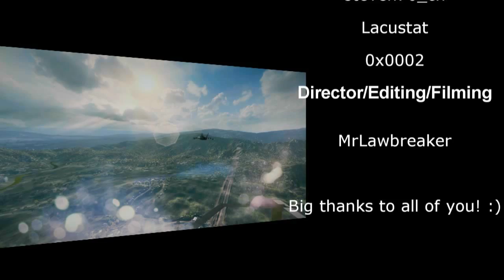Battlefield 3 - Operation Takedown - Cinematic [720p][PC]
My first big video project with multiple people involved.

Thanks to everyone who helped me to create this video and i hope you guys enjoy it as much as i did with making it.

For all the slowmotion effects i used a real slow motion effect by recording everything with 100 fps and then slowing it down to 30 to create a slowmotion effect of 70%.